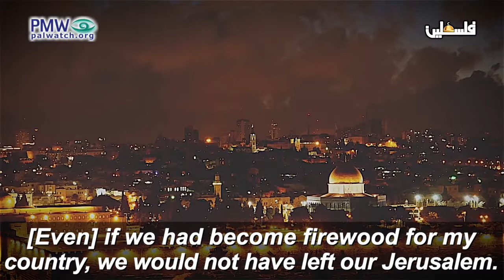“O our Jerusalem, we are the soldiers, our blood is oil for the rifle” -PA TV song promotes violence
Lyrics: “O our Jerusalem, we are the soldiers, Our blood is oil for the rifle.
When the Damascus Gate calls, the Chain Gate cries.
 [Even] if we had become firewood for my country, we would not have left our Jerusalem.”
[Official PA TV, Folk Songs, Feb. 24, 2022]